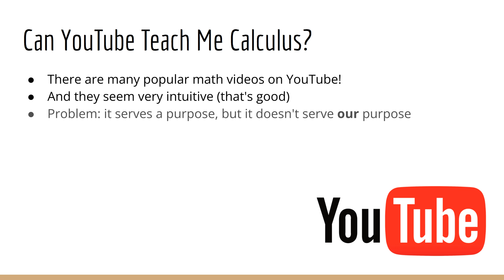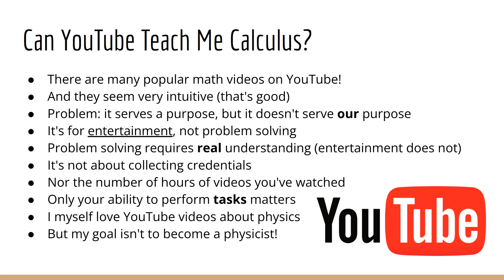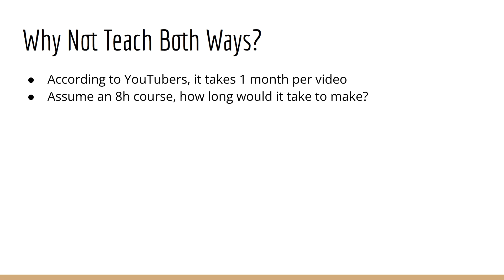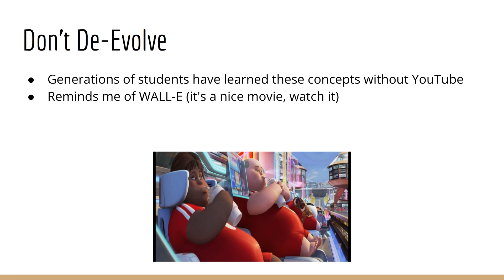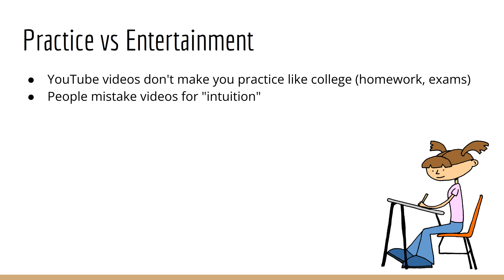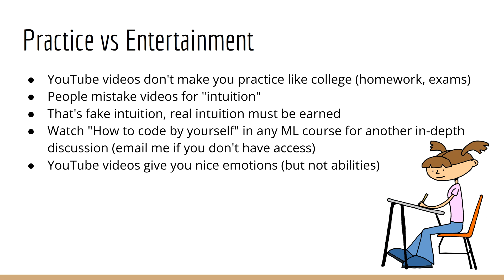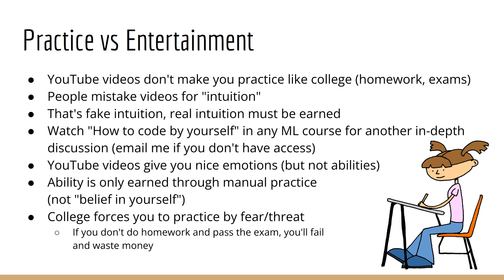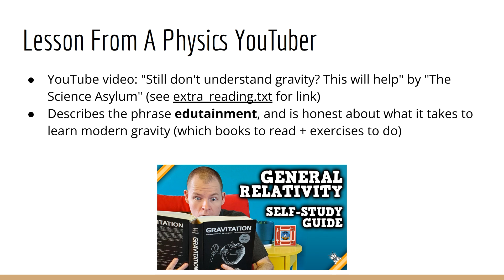Can YouTube Teach Me Calculus?